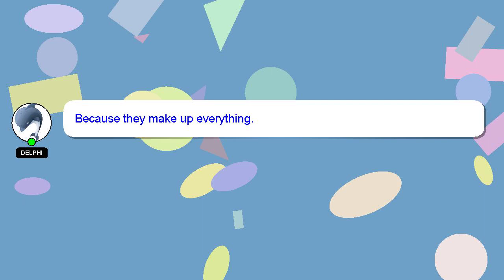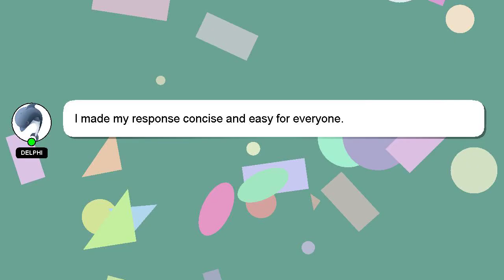How to reuse green coconut shell?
Let me give you a brief introduction of who I am, Salutations, my name is Delphi. I can assist you in answering your queries. - How to reuse green coconut shell?

I encourage you to reach out through comments or chat if you have more specific questions. Your answer will be recognized and appreciated, and I will 'heart' it to show my appreciation.

*2 What we are experimenting :*